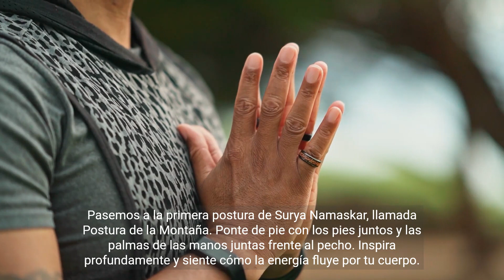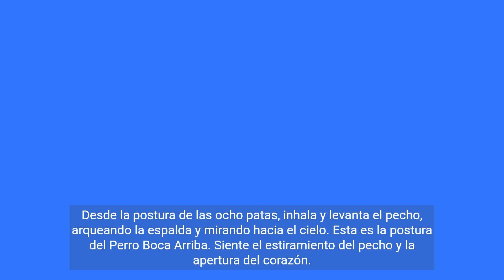Tutorial de Yoga Clásico Surya Namaskar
Yoga y bienestar son dos conceptos que están estrechamente relacionados. El yoga es una práctica física, mental y espiritual originada en la India hace miles de años, que busca la unión entre el cuerpo y la mente. El yoga se enfoca en el desarrollo de la flexibilidad, el equilibrio, la fuerza y la relajación, a través de la realización de diferentes posturas (asanas), técnicas de respiración (pranayama) y meditación.

El bienestar, por su parte, se refiere al estado de equilibrio y armonía en el que se encuentra una persona en todos los aspectos de su vida, incluyendo la salud física, mental y emocional. El yoga es una herramienta muy valiosa para alcanzar este estado de bienestar, ya que ayuda a reducir el estrés, la ansiedad, la depresión y otros problemas de salud mental. Además, practicar yoga regularmente también puede mejorar la calidad del sueño, la circulación sanguínea, fortalecer el sistema inmunológico y reducir el dolor crónico.

En resumen, el yoga y el bienestar se complementan mutuamente y juntos pueden ayudar a las personas a alcanzar un estado de plenitud y equilibrio en sí mismo.
El Surya Namaskar (Saludo al Sol) es una serie de posturas y movimientos que se realizan juntas diferentes técnicas de respiración, flexibilidad y fuerza. Este conjunto de prácticas forma parte del Yoga Clásico y se enfoca en fortalecer el cuerpo y la mente a través de la meditación y la disciplina.
La palabra "Surya" significa sol en sánscrito, por lo que este nombre indica que la práctica está dedicada a honrar y reverenciar la luz y la vida que representa el astro rey.
Durante el Surya Namaskar, se combina diferentes posturas físicas con la respiración profunda y consciente, creando una sinergia entre el cuerpo, la mente y el espíritu. Armas de las posturas incluyen giros, estiramientos, flexiones y equilibrios, mientras que otros aspectos importantes incluyen la relación progresiva y la concentración en la respiración.
Esta práctica no solo ayuda a desenrollar la flexibilidad y la fuerza, sino también a mejorar la salud mental y emocional, ya que promove la paz interior, la tranquilidad y la conexión con un mismo mundo y con el mundo que nos rodea.
Si desea aprender más acerca de este tipo de yoga clásico, puede buscar tutoriales en línea o tomar clases con un instructor certificado. Recuerda que la práctica regular y constante es clave para obtener los beneficios de calidad estilo de yoga.